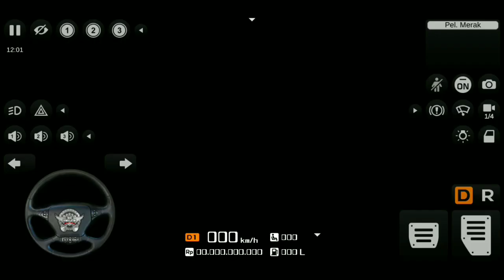TN private bus traffic mod released 😍 || bussid v3.6.1 traffic mod review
Hello Nanba 🙋‍♂️ welcome to Team ThadikaraN
⬇️ SCROLL LAST AND GET THE MOD LINK ⬇️

🎧 Note : Use earphones for better Experience or rise up your mobile volume button 🎧

⚠️ DON'T REUPLOD OUR VIDEOS & DON'T RE-EDIT OUR LIVERIES AND THUMBNAILS ❌

🎮 GAME NAME - Bus Simulator Indonesia ( Android Game )

USED TRAFFIC OBB MOD
⚜️ TN traffic obb mod link v3.6.1👇